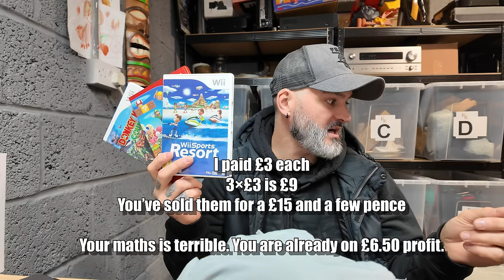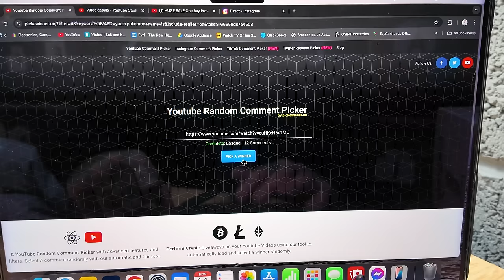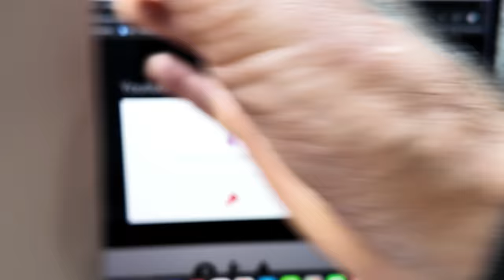A Mountain Of FREE Supplies Dropped Off Before The Charity Shop Run!